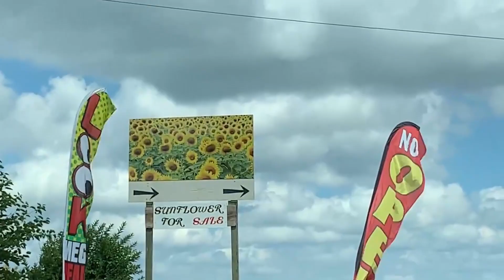向日葵农场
如果给你一大片地，你是否愿意做个朝耕暮耘的农场主？今天就请跟着我们一起去拜访一位经营耕种向日葵的华人农场主吧